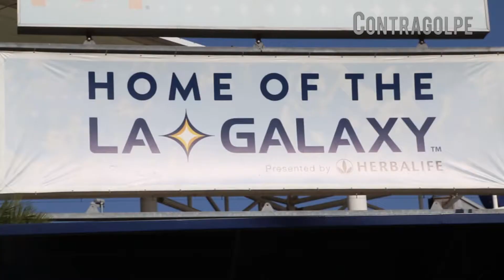Contragolpe - El StubHub Center uno de los principales escenarios para el boxeo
Contragolpe. El StubHub Center se ha convertido en uno de los principales escenarios para el boxeo en los Estados Unidos. Peleas del año como Israel Vazquez vs Rafael Marquez, Orlando Salido vs Francisco Vargas, entre muchas otras han sido disputadas en este recinto.